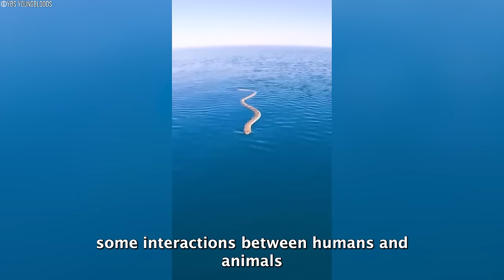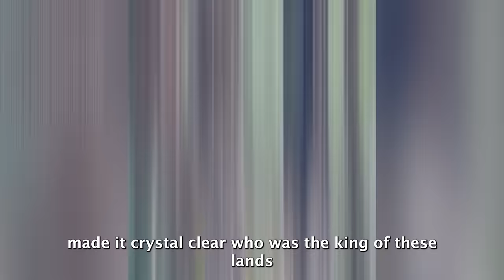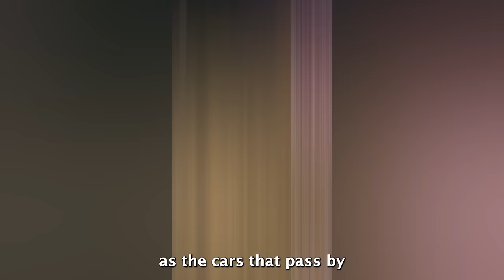If You're Scared of Animals, Don't Watch This Video!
Prepare for a wild ride with "If You're Scared of Animals, Don't Watch This Video!" This compilation features 30 heart-stopping animal encounters that will leave you on the edge of your seat. From close calls with predators to unexpected wildlife encounters, this video showcases the unpredictable nature of the animal kingdom. Join us as we delve into the thrilling world of animal encounters that will leave you in awe!